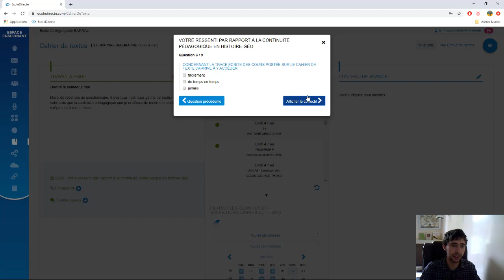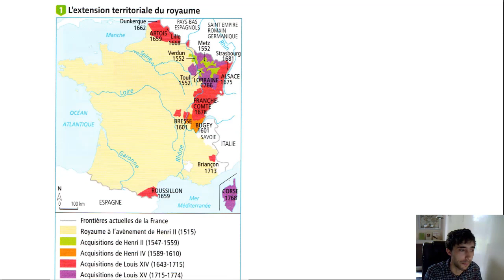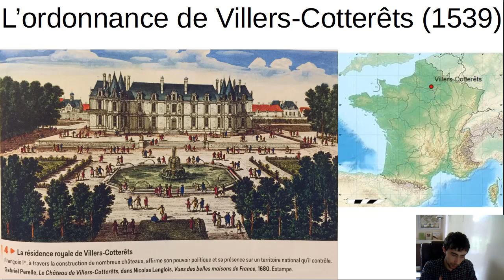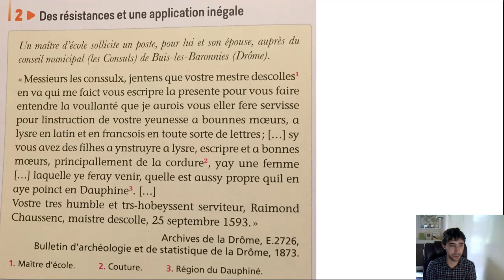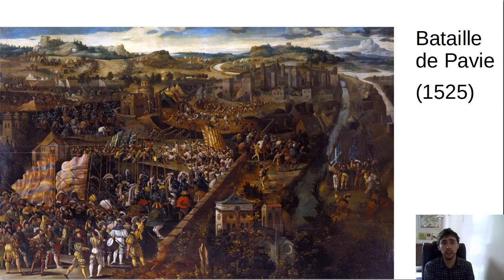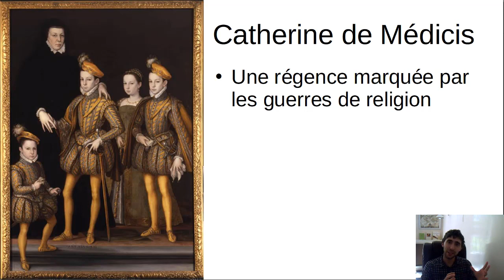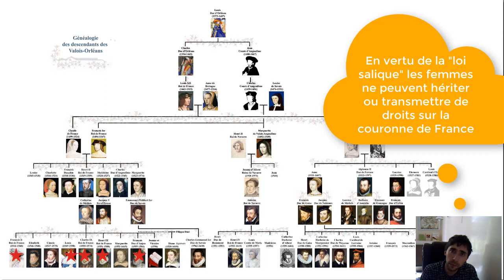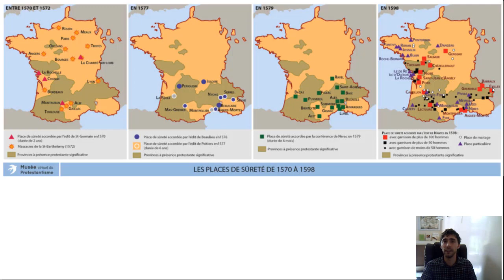Secondes - Histoire - Chapitre 5) L'affirmation de l'Etat dans le royaume de France Partie 1 sur 4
00:00 Introduction
04:00 Repères spatiaux et géographiques
07:45 L'affirmation de l'Etat
23:09 L'expansion face aux puissances extérieures
30:47 La lutte contre les divisions internes
33:48 La mort "comique" d'Henri III
36:48 Le changement dynastique entre Henri III (Valois) et Henri IV (Bourbons)
39:36 Henri IV, un roi protestant?

Chapitre 5) L’affirmation de l’État dans le royaume de France

« L’État, c’est moi  » phrase prétendument prononcée par Louis XIV (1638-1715) devant les parlementaires de Paris en 1661

 La période allant du XVI au XVIIIème siècle est marquée par un affermissement marqué du pouvoir royal en Europe et plus particulièrement en France avec la mise en place de l’absolutisme même si celui-ci devient progressivement contesté.

Problématique : Sous quelles formes le pouvoir royal s’est-il affirmé en France du XVIème au XVIIIème siècle ?

    1) Le renforcement du pouvoir royal et la naissance de l'Etat moderne (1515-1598)

 A) L’affirmation de l’État
 La monarchie français parvient progressivement à prendre le contrôle de l’État (ensemble des institutions qui gouvernent un pays). Le roi étend son influence sur le reste de la noblesse et progressivement l’État se confond avec le royaume. Pour cela, le roi s’entoure d’un conseil des affaires dirigé par un chancelier dont les membres ne sont plus choisis parmi la noblesse mais parmi les fidèles du roi.
 L’ordonnance de Villers-Cotterêts en 1539 (p.152-153) met en place une centralisation du pouvoir (l’État détient l’ensemble des pouvoirs de décision dans tous les domaines) :
- elle oblige les prêtres à tenir à jour les registres paroissiaux (ancêtre de l’état civil)
- elle impose le remplacement du latin par la langue locale dans les actes judiciaires.
- elle réduit le pouvoir de l’Église qui se retrouve soumise à l’autorité royale au nom du gallicanisme (doctrine religieuse et politique française qui cherche à organiser l'Église catholique de façon autonome par rapport au pape. Il s'oppose à l'ultramontanisme). La concordat de Bologne en 1516 avait déjà autorisé le roi à nommer les évêques à la place du pape et à récupérer une grande partie des bénéfices ecclésiastiques. En fait, les rois de France avaient déjà pris ce droit depuis la Pragmatique sanction de 1438 mais la nouveauté dans ce concordat c’est le fait que le Pape donne son accord à cette pratique. (Concordat : accord entre le pape et un État).

 B) L’expansion face aux puissances extérieures
 Les règnes de François Ier (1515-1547) et de son fils Henri II (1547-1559) sont marqués par une lutte incessante contre l’Empire des Habsbourg qui encercle la France : c’est l’époque des guerres d’Italie. Onze guerres s’étendant de 1494 à 1559... La longue paix de Cateau-Cambrésis de 1559 (p.151) assure près d’une siècle de trêve mais a pour conséquence une perte d’influence de la France sur l’Italie et surtout la mort du roi Henri II à l’occasion de la célébration du mariage de sa fille qui devait sceller cette paix. Henri II a probablement l’une des morts les plus stupides des rois de France (après lui, beaucoup se feront assassiner volontairement Henri III, Henri IV...). Il est tué par accident à l’occasion d’un tournoi célébrant le mariage de sa fille avec Philippe II de Habsbourg. Il affronte l’un de ses gardes mais la lance de celui-ci se brise dans l’oeil du souverain. Après dix jours de tentatives de soin (la blessure était reproduite sur des condamnés à mort afin que les médecins s’exercent à l’opération!), le roi meurt dans de terribles souffrances.
 Sa mort laissa la France entre les mains de son épouse et régente Catherine de Médicis, aux prises avec les guerres de religion, favorisées elles-mêmes par la démobilisation de la noblesse française à la suite des traités. Les troubles intérieurs succèdent aux guerres extérieures.

 C) La lutte contre les divisions internes
 La régence de Catherine de Médicis et les courts règnes de ses deux premiers fils (François II et Charles IX) sont marqués par la remise en cause du pouvoir royal et la diffusion du protestantisme. Les troubles sont fréquents entre les catholiques et les protestants qui représentent près de 20 % de la population. La monarchie est accusée par les deux camps de favoriser l’autre... La paix de Saint-Germain en 1570 garanti la liberté de culte et concède des places de sûreté. Mais les troubles reprennent vite avec notamment le massacre de la Saint Barthélémy en 1572.
 Après l’assassinat d’Henri III par un moine extrémiste critiquant l’attitude conciliante de la monarchie, la couronne doit revenir à son cousin de la famille Bourbon : Henri de Navarre qui a la particularité d’être de confession protestante. Pour accéder à la couronne Henri IV se converti au catholicisme et signe l’édit de Nantes en 1598 qui met fin aux guerres de religion et assure la liberté de culte aux protestants pour près d’un siècle.